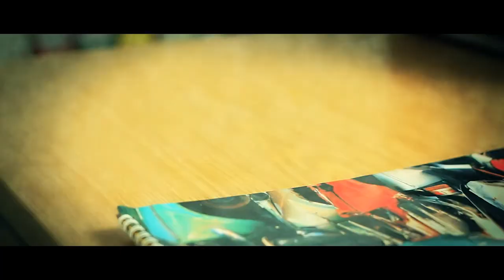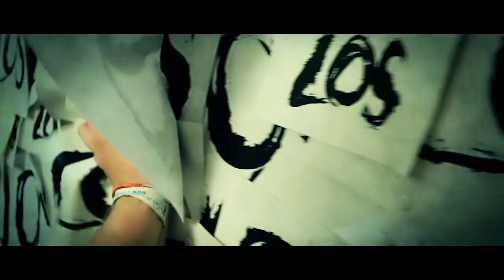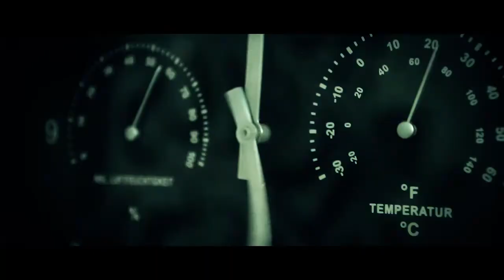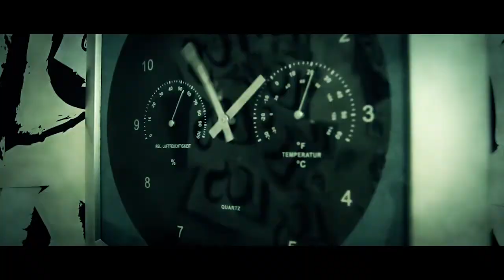Akrea "Auf Los geht's los"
The new videoclip for Akrea's "Auf Los geht's los", taken from their latest album "Lügenkabinett", released on October 22nd, 2010 via Drakkar Records [a division of Drakkar Entertainment GmbH / SONY MUSIC]
Purchase the album e.g. at:
# Amazon.de: